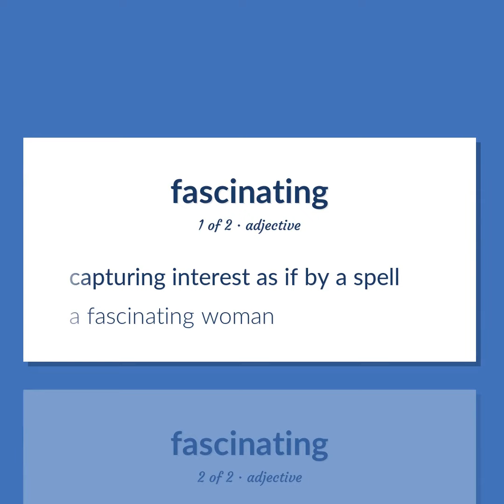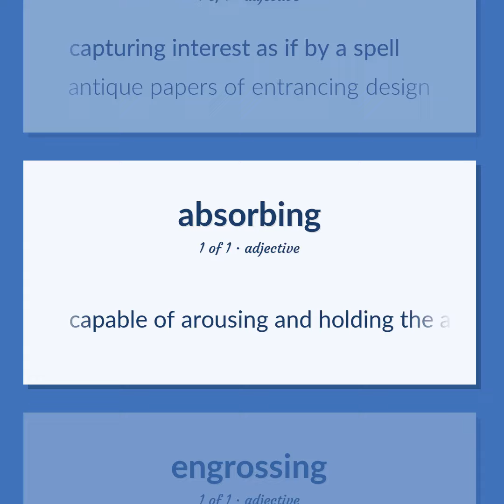Fascinating - 15 English Vocabulary Flashcards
FASCINATING meaning. Following our free educational materials, you learn English in a great way with ease and efficiency.